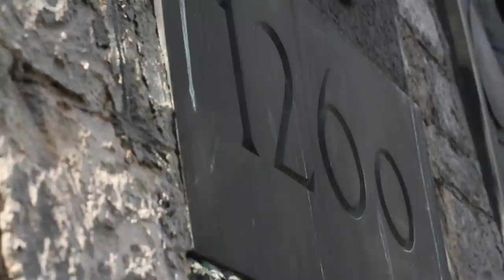ALIJA MUMINOVIĆ - Pjesma Bihaću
Produkcija: Digital studio "Dado music", Bihać

Muzika: Dilvad Felić Dado
Tekst: Nijaz Aličić
Aranžman: Dilvad Felić Dado
Gitare: Dragan Todorović Buca
Sinty, klavijature: Dado
Prateći vokali: Romana, Dado
 Miks: Nemdžad Alić Nemdžo Sudio Amadeus

PJESMA BIHAĆU

Na kapiji Bosne, Bihać grade,
reci šta naše Bišćanke rade.
Da li se raja šeta kraj kule,
Bihaću lijep si, kao slapovi Une.

Refren:

Ljepotica Una od svoga vrela,
teče kroz Bihać i mjesto Kostela,
na Kostelskom Buku,
odmor je za dušu,
putem za Cazin, Kladušu..
i Bosansku Krupu.

Oo.. Bišće, Bišće, sunce si moje,
hej, Bosno, Bosno,
Una je ogledalo tvoje.
A Stara kula, još od Salih-paše,
u temeljima Bosne i Krajine naše.

Na obali stoji, Salih-paše vila,
uplakanim licem, Uni govorila.
Uno, sestro moja, teci al' ne reci,
nikom tajne moje, ljepote ti tvoje.